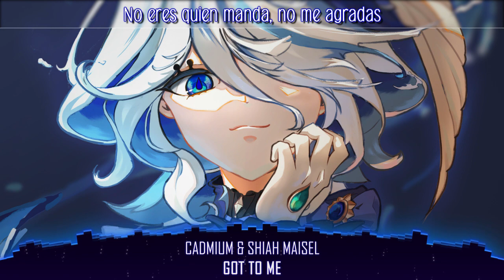CADMIUM & Shiah Maisel - Got To Me (Sub Esañol)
❀ Artista: CADMIUM & Shiah Maisel

📝 Letra traducida por mi 📝

No me lo contaste
No me avisaste
¿Ahora quieres arreglar esto?

Pero es demasiado tarde
Sellaste tu destino
Permite que tu ego se hunda
Mi error
Fue amarte para empezar
Los besos no son de verdad
Me duele el cuerpo
El cielo me quiere
Con escalofríos recorriendo mi rostro
Puedo perdonarte, pero no podré borrarte

¿Crees que me engañaste?
¿Crees que prefiero estar contigo?
No eres quien manda, no me agradas
¿Crees que me engañaste? ~ ¿Crees que me engañaste?

Sabes que llevo puestos
Mis sentimientos en mi rostro
Te deprimes al verme enfadado contigo

Todos los malditos días
Con nuestras viejas costumbres
Las promesas se rompen
Estamos en llamas
He cometido un grave error por darte mi confianza
Y permitir que mi corazón se rompiera
Las piernas son falsas
El cielo me quiere con escalofríos recorriendo mi rostro

Llevo puestos mis sentimientos en mi rostro